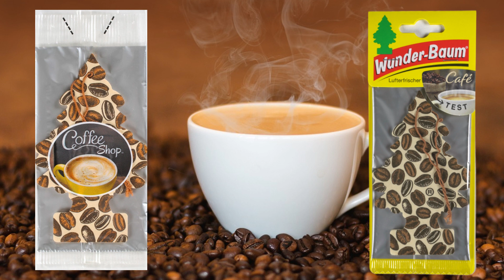Little Trees review by Japanese #47 (Coffee Shop)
What is your favorite Little Trees???